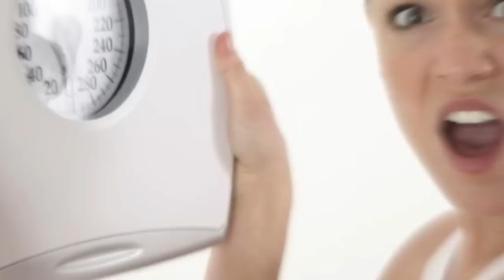Famosas que Fueron Criticadas por Posar en Bikini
Famosas como Silvia Navarro, Maite Perroni, Itatí Cantoral y Paulina Rubio, entre otras, quisieron despertar el deseo de sus seguidores al lucir en traje de baño, pero lejos de obtener los halagos del respetable, lo único que consiguieron fue una avalancha de burlas y críticas por su exhibicionismo.